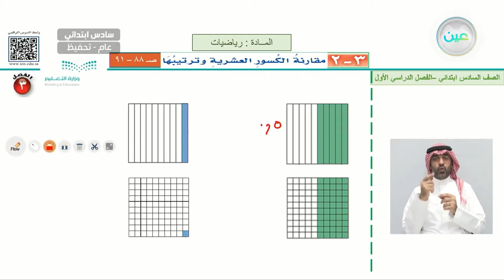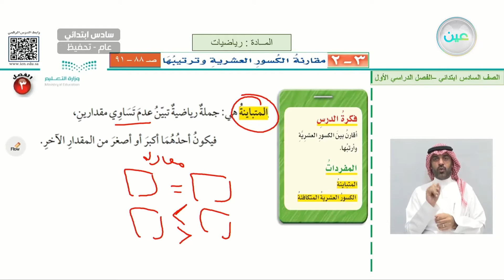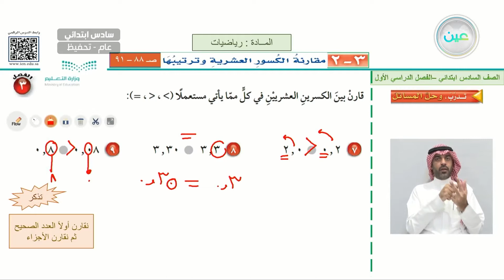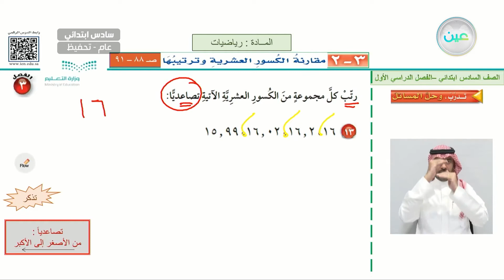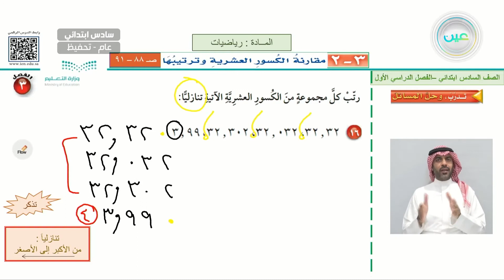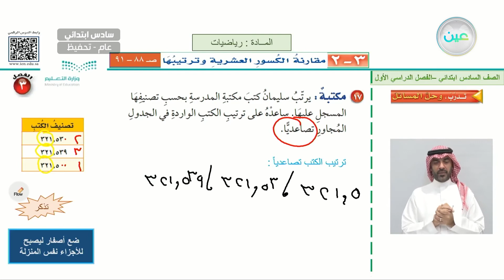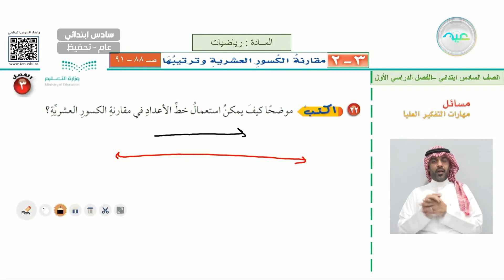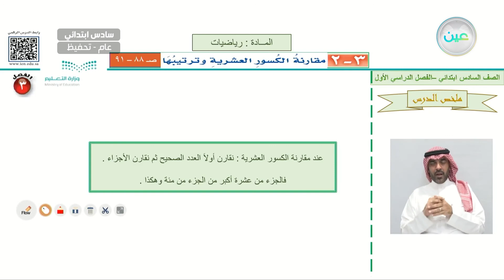مقارنة الكسور العشرية وترتيبها (٢) - الرياضيات - سادس ابتدائي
الحصة الثالثة- الخميس- الأسبوع السابع - سادس ابتدائي06